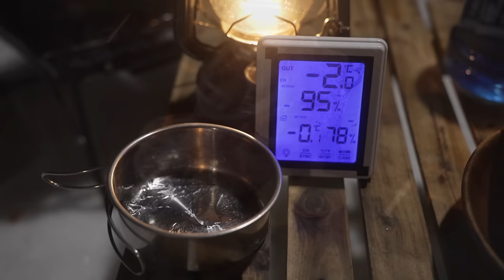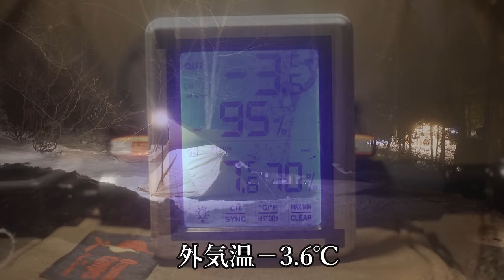冬キャンプ 雪中キャンプ 極寒キャンプ 真冬にタープとNEWキャンプギア 強風で体感温度急降下 DODフカヅメテント NAO明野高原キャンプ場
こんにちは、あずきデラックスです😊
今回は、NAO明野高原キャンプさんへ雪中キャンプへ行ってきました⛺
今年の冬は暖冬傾向で、１月に降った大雪も2月上旬には
暖かい日や雨の影響もあり一気に溶けてしまいました😥
とは言え、大きな雪だるま作りに、子供が大好きなアレも楽しめる
十分な雪中キャンプとなりました😊

今回のキャンプ飯🍚
あずきDX特製海鮮焼きそばです😊
イカ、あさり、牡蠣、わかめを使った焼きそばに
なんと牛もつまでも入った、どんな味になるかわからない焼きそば！！👀
味付けも、私の想像で・・・😁
その他今回の見所は
・雪中キャンプの楽しみ方　ボブスレーあずき登場！！
・雪中で試すNEWキャンプギア→DODフカヅメテント　アウター初使用
・タープとフカヅメテントで雪中キャンプに挑戦
・思いがけぬ強風で体感温度が急降下・・・
・焚き火あるある、煙で目がやられるおっさん
・せっかくの愛犬の晩ごはんで最大のミスを犯すあずきDX
などなど、残雪期の雪中キャンプを思いっきり楽しんでる次第のキャンプですｗｗｗ

☆今回使用したキャンプストーブ☆
コロナ OUTFIELD BRAND FIELD BEIGE LINE 小型対流形石油ストーブ（フィールドベ
ージュ）SZ-F32(CF)
☆冬キャンプ　雪中キャンプ服装☆
ジャケットは、AEGIS(イージス)フュージョンダウンジャケット
パンツは、イージス　フュージョンダウンパンツ　防寒防水
インナーは、ファイバーレイヤー裏アルミクルーネック
寒い時は、REPAIR-TECH 洗える フュージョンダウン ライトジャケットも着用
そして、パンツの下には、ウォームボアタイツを着用
ブーツは、ミツウマオレックスブーツ